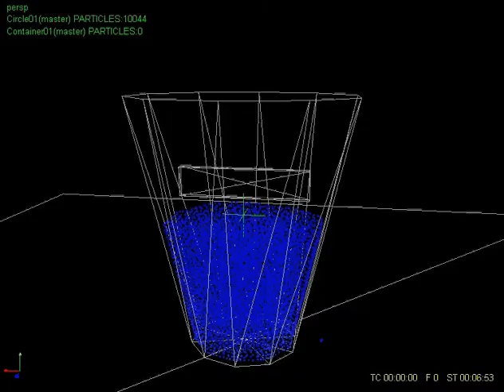R&D: Going all Foamy 3 with IoMultiEmitter 2.0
Using IoMultiEmitter for creating foam and bubbles